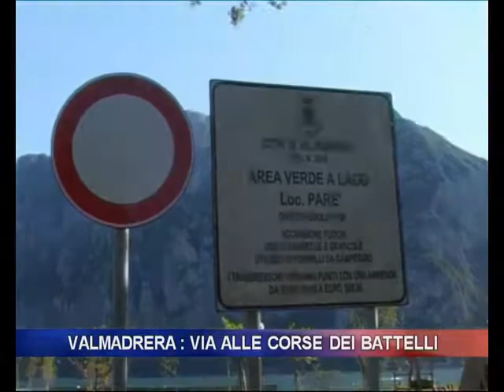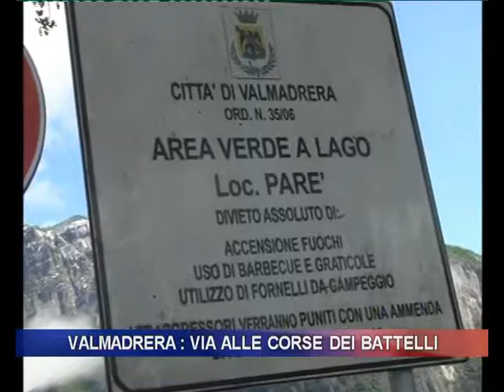VALMADRERA: via alle corse dei battelli